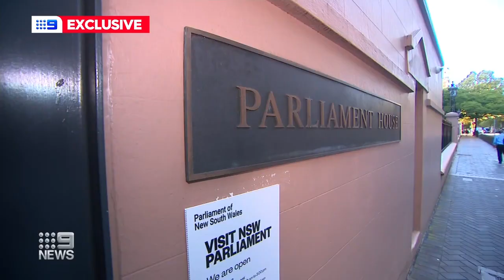Jean-Claude Perrottet resurfaces after dodging inquiry | 9 News Australia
The younger brother of NSW Premier Dominic Perrottet, Jean-Claude Perrottet, has resurfaced in Sydney’s north after evading parliamentary staff and private investigators over allegations of misconduct between developers and the Liberal Party in the Hills Shire Council.